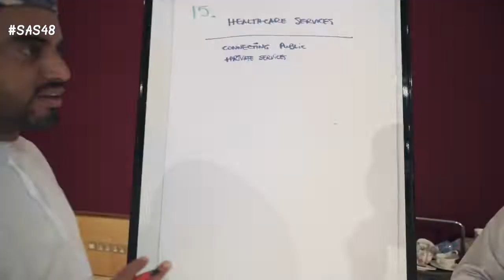sas48hours - تحدي ساس48